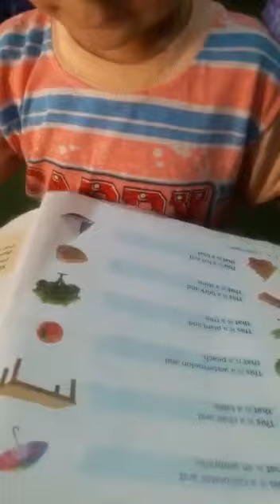My nephew is busy in study